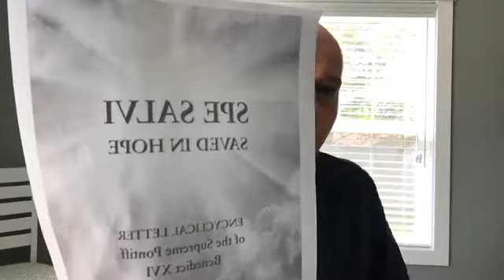Spe Salvi (Saved in Hope) - Day 7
Fr. Peter discusses Pope Benedict XVI's encyclical, Spe Salvi (Saved in Hope).